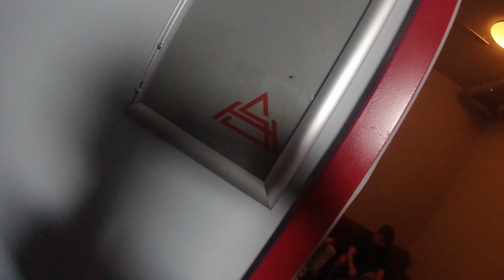Data Luv - Hahaha!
Text: Data Luv
Mix & Master: Neal & Alex
Artwork: Bastian Wienecke
Video by MacDuke
Cut and VFX:
MacDuke
Digitaldream.eu
Tschi.mp4
Thelonyous
Sebreflect
Moscavfx

Ⓟ & ©️ Stay High 2022